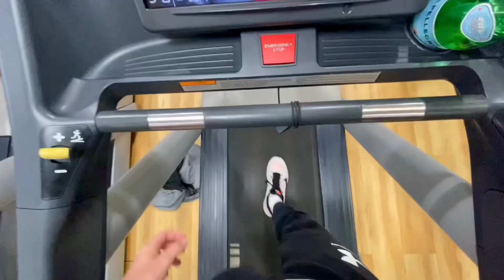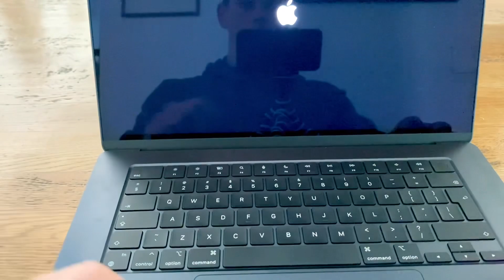Reading your comments